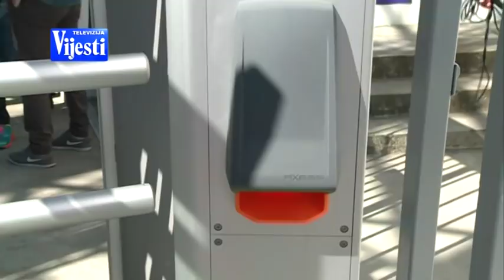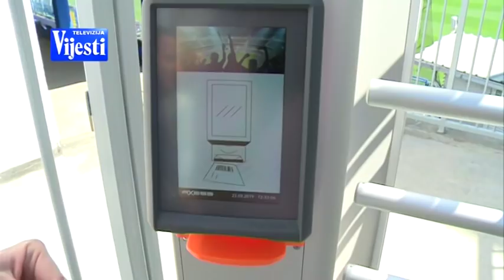STADION - TV VIJESTI 23.03.2019.